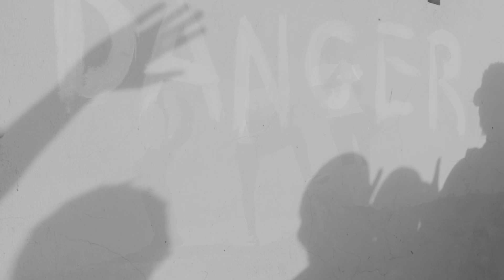AlbertOmusiq- Holiday | Ground Up TV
More AlbertOmusiq